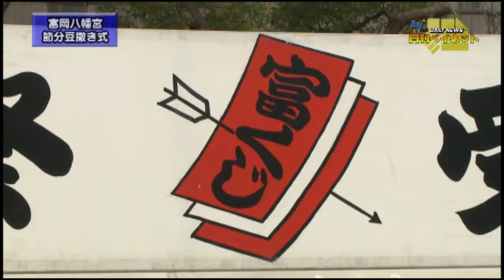富岡八幡宮 節分豆撒き式_H26.2.4OA